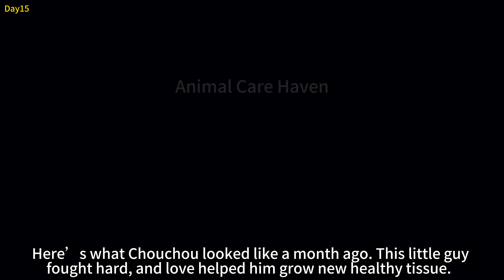The scarred stray cat rolls over, showing his belly to gain trust, hoping someone will take him home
I regularly share stories of rescuing stray cats. Please don't abandon your feline companions. Your encouragement and support are truly appreciated.❤️